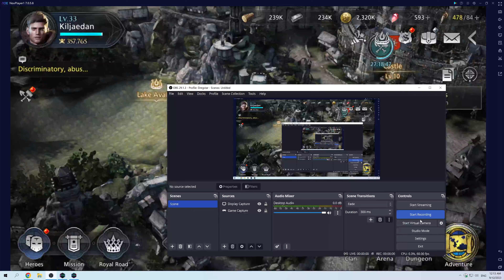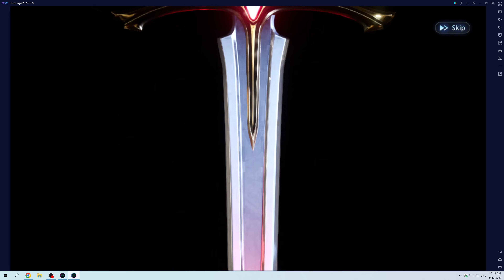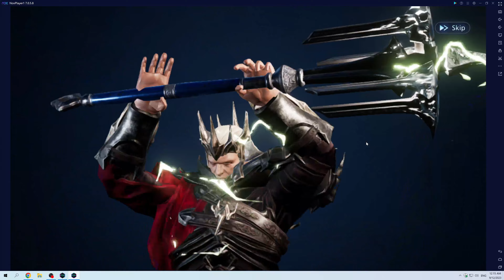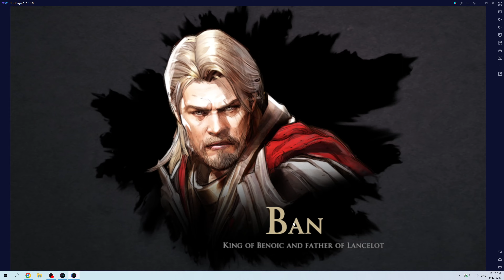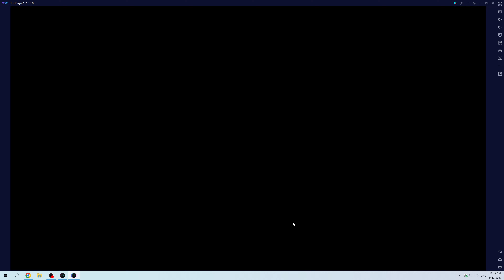King Arthur Legends Rise Playthrough Part 103 Another Legendary and Progressing Another Journey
Another Legendary and Progressing Another Journey.